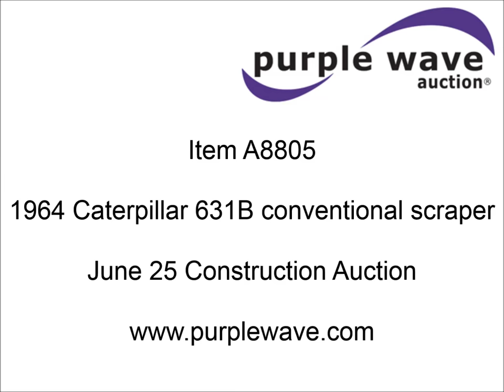1964 Caterpillar 631B conventional scraper for sale | sold at auction June 25, 2015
1964 Caterpillar 631B conventional scraper
Caterpillar six cylinder turbo diesel engine
Powershift transmission
5F-1R gears
EROPS
Front work lights
31 cu. yd. bowl capacity
Rear push block
Hydraulic lift
Lever scraper controls
Air brakes
Firestone 33.25-35-E3 front tires
Goodyear 33.25-35 rear tires
76,300 lbs. base operating weight
Serial 13G1521
Unit# 23

It was located in Redlake, MN, and we sold it to the highest bidder for $3,410.